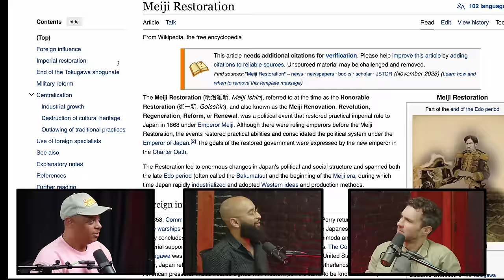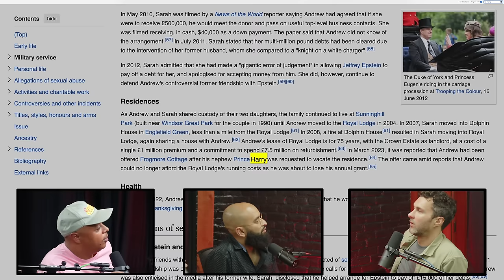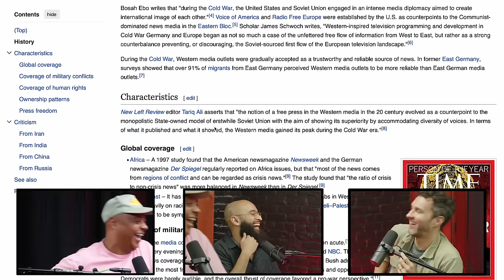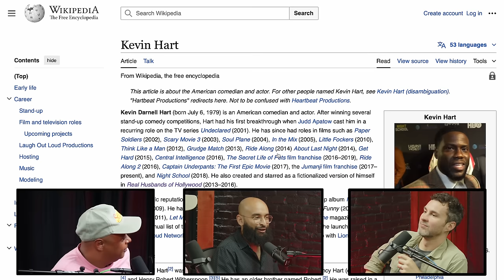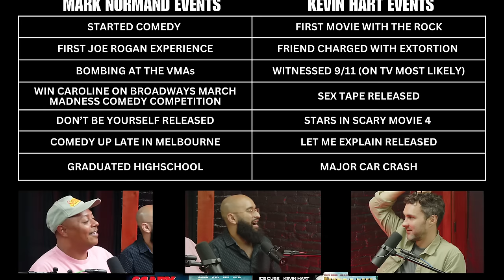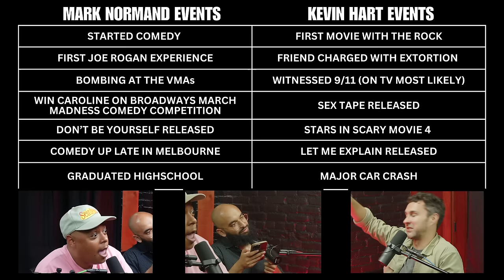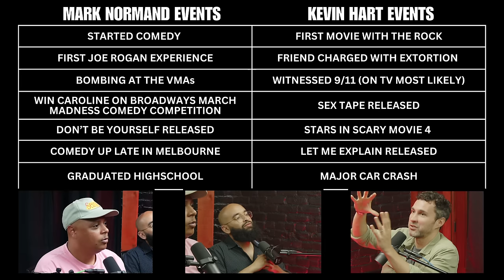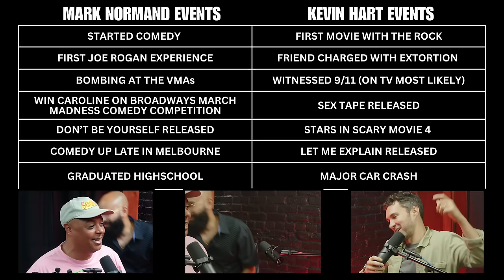Kevin Hart with Mark Normand | The Solid Show w/ Deric and Ehsan #8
Special Guest, Mark Normand, joins us for fun packed episode! Deric and Ehsan make games for Mark based on his life and comedy. Is he Kevin Hart?

00:00 Intro
01:00 Austin Comedy Scene
02:28 Wee Man
04:35 Do you like games?
05:50 Quiplash
08:46 Game Intro
11:25 Are you Kevin Hart?
11:53 Wikipedia Game 1
18:16 Wikipedia Game 2
24:05 Wikipedia Game 3
33:00 Box Office Rank Game
44:30 Life Match Game
52:00 Mark’s Worst Bomb
01:01:42 Game Results!
01:02:22 Comedy and Ai/ChatGpt